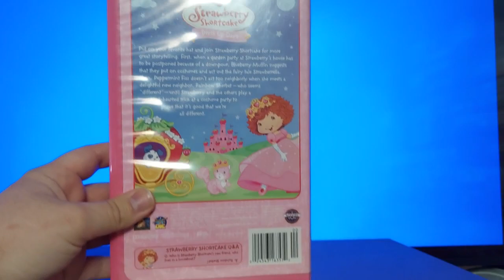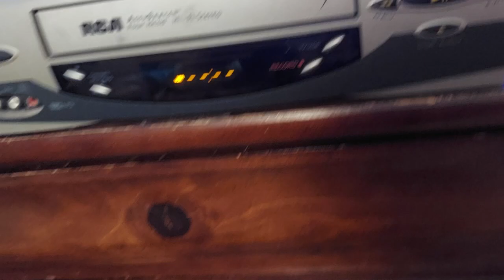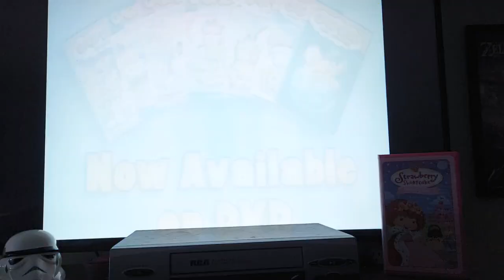Opening to Strawberry Shortcake Dress Up Days Rare 2005 - 2006 VHS.